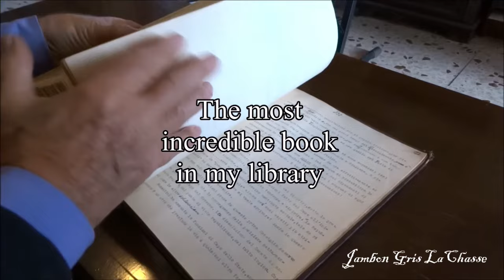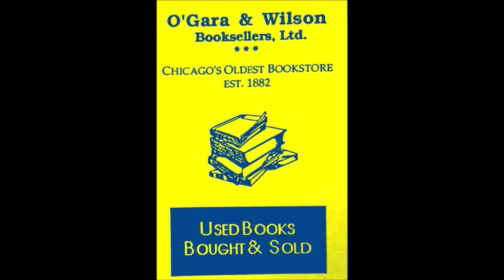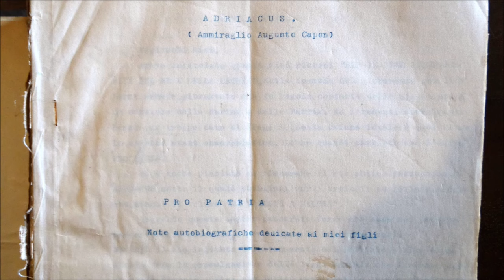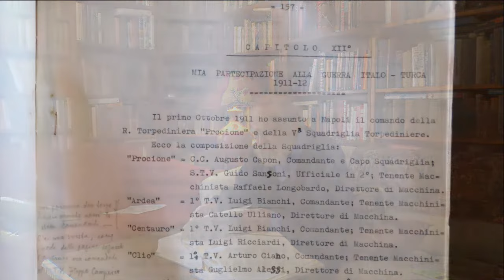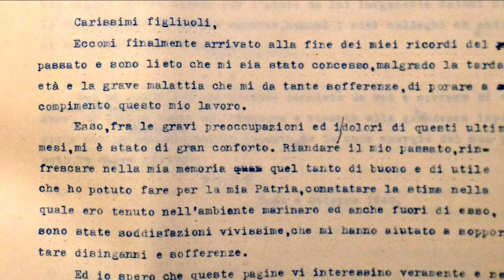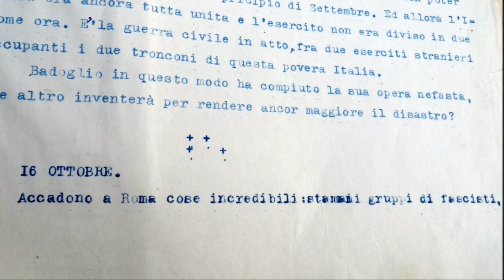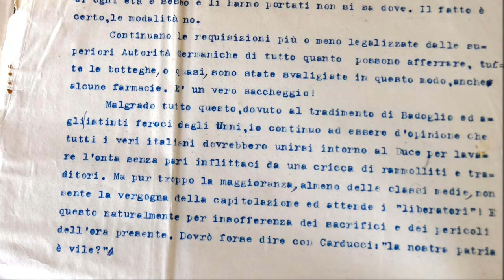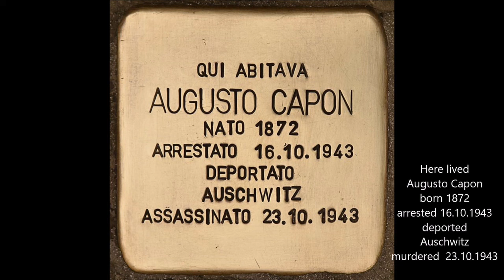The Most Incredible Book in my library : The Memoirs of Admiral Augusto Capon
This is the amazing story of the unpublished manuscript of the Memoirs of an Italian Admiral born in 1872, father-in-law of Enrico Fermi the Nobel Prize winning physicist, the "architect of the atomic bomb" who worked with Oppenheimer.  JG LaChasse bought the book in 1994 in Chicago.